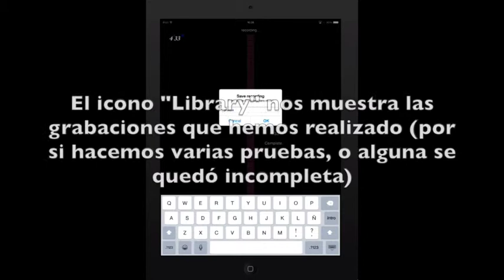Aplicación 4'33''. Tutorial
Proyecto Colaborativo "Tu cole me suena".
Tutorial de uso de la aplicación 4'33''.